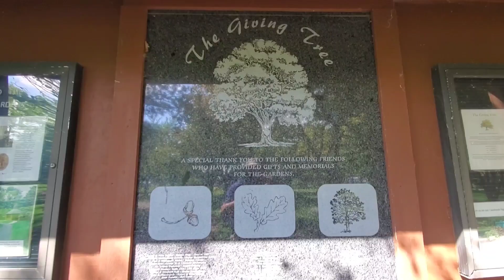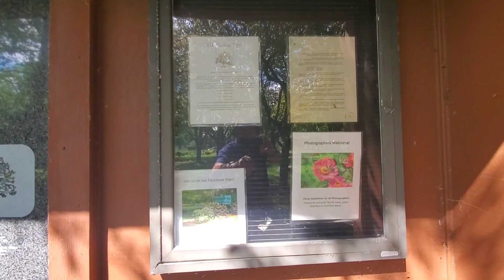Exploring Lake Ripley. Litchfield, Minnesota. Ramblin around the lake. 270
Hey yall it's me Marty! Exploring Lake Ripley and enjoying the wildlife on this beautiful day. Hope you enjoy!🙂

Lake Ripley

Mailing address:
Martys Ramblings
Grove City, Minnesota 56243

I would really appreciate it! Thanks much! Have a wonderful day!